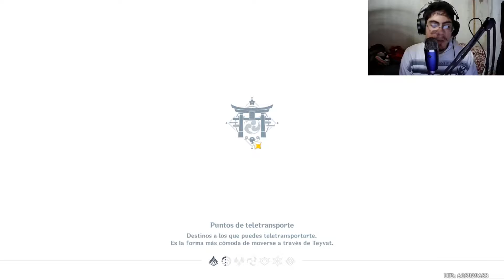POR FIN A POR YELAN - Genshin Impact